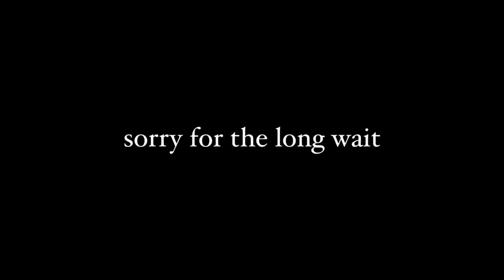8 ball pool - Giovanni xD VS Prisma, insane trickshot battle. im back!